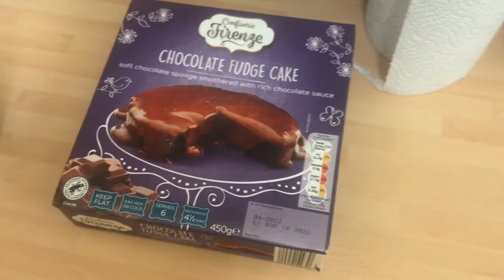Young mum evening routine